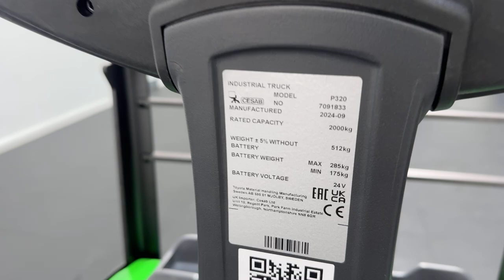CESAB P320 Electric Stand On Pallet Truck Serial No 7091833